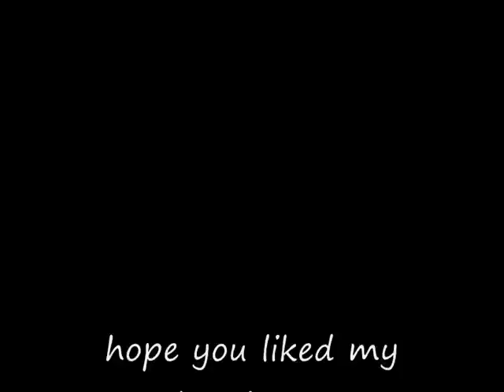latte art - horse !!!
ever seen a horse picture???!!!-)
*i didnt use a toothpick or anything
just poured the milk the right way XD *
latte art
well ive just been making cappucinos for the last 2 months
and ye i know a heart is 1 of the easiest things to do ^^
well i make everything coffee
pour beer make cocktails even make icecream at the place i work at XD
itz the intro of the song
首映場 黑GIRL - 叫姊姊